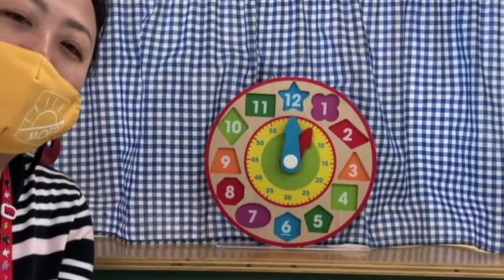Hickory Dockery Dock - Sing with Yukiko